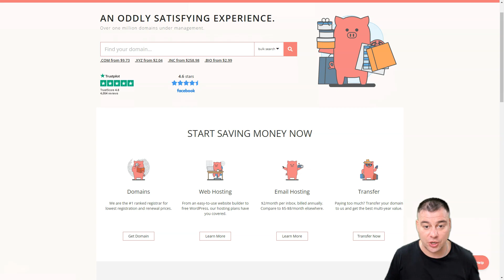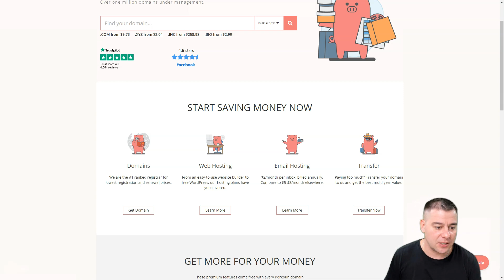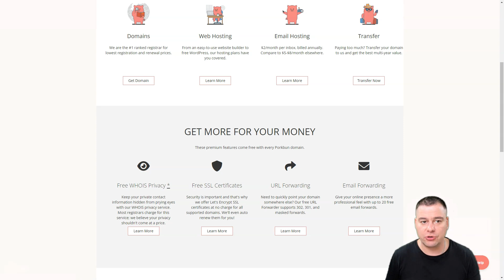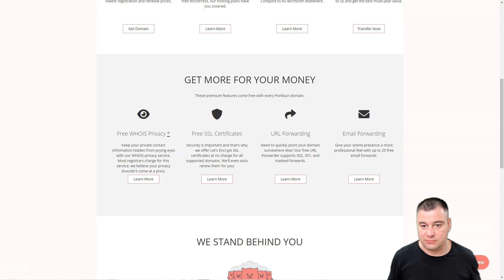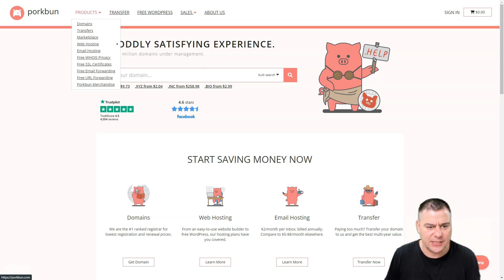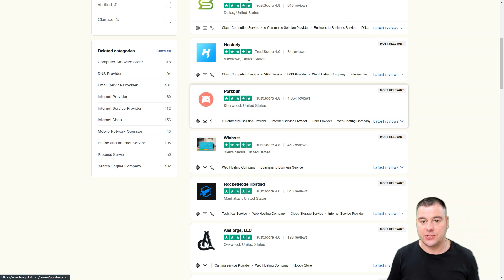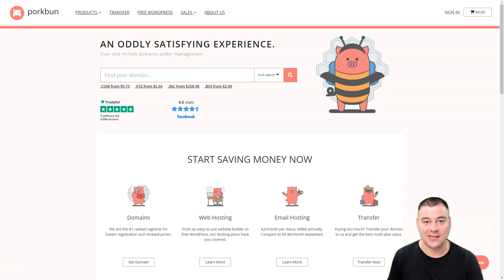Porkbun vs. the Competition: Why This Domain Registrar Stands Out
Porkbun is a fantastic domain web hosting company that's not only unique but also super user-friendly. Imagine being able to search for a website name and register it with just a few clicks – that's what Porkbun brings to the table! And if you're on the lookout for a free web hosting company, Porkbun truly stands out from the crowd. Don't forget to use the latest Porkbun Coupon to grab a huge discount!

Their main goal is to make the domain registration process as easy, enjoyable, and affordable as possible. They're one of the few domain registrars that accept various cryptocurrencies as payment for their services, which means they're keeping up with the times. Porkbun accepts Ethereum, Bitcoin, Bitcoin Cash, and Litecoin, in addition to standard online payment methods.

As a US-based domain registrar, Porkbun operates on a guiding principle of offering the lowest possible profit margin without any tricks or hidden fees. They strive to provide customers with the best possible prices for domain names and essential services. The fact that Porkbun accepts cryptos is attracting loads of people from the crypto-community to use their services – and it seems they're quite thrilled!

With the rise of technology and numerous companies and small businesses going online, the need to cater to customers' diverse needs has grown. While others have adapted in different ways, Porkbun's adaptability has caught our eye in a truly remarkable manner.

Porkbun has filled the gap that many domain registrars have failed to address – the option to pay with cryptocurrency. Porkbun is a site that offers domain registration and website hosting, along with a plethora of perks and incentives for its users.

We also love their complimentary products and transparency in how they operate. Check out this note they have on their shared hosting packages: From offering a wide variety of TLDs (some of which are yet to be offered by other domain registrars) to providing free SSL certificates for 90 days to subscribers, offering end-to-end encryption on websites, and ultimately delivering the best in customer service – it seems like they've got it all covered!

If you're looking to host your WordPress website, Porkbun also has its very own WordPress hosting package, which is incredibly popular among web designers and developers.

So, my friend, if you're in search of a domain web hosting company that's not only cutting-edge but also super fun and easy to use, Porkbun is the one for you! With their vast array of services, commitment to transparency, and adaptability to the latest trends in payment methods, you can trust Porkbun to help you find the perfect domain name and keep it safe and secure. Plus, their delightful approach is sure to put a smile on your face!